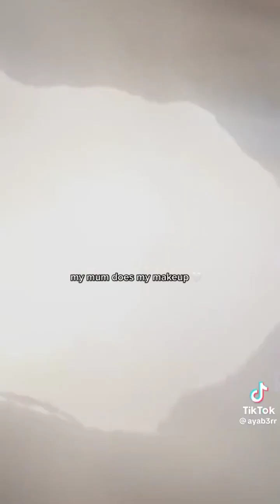MY MUM DOES MY MAKEUP 🤍.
ayab3rr